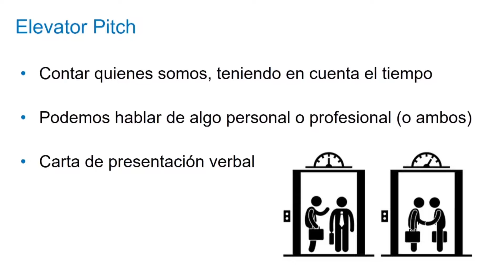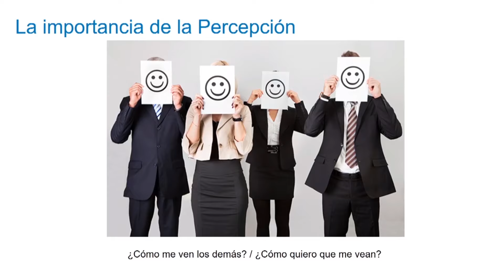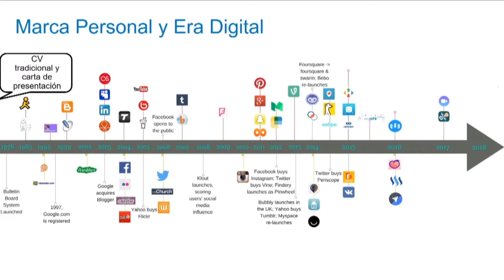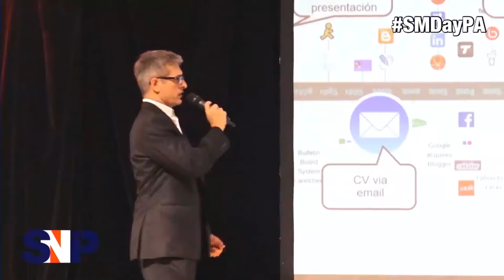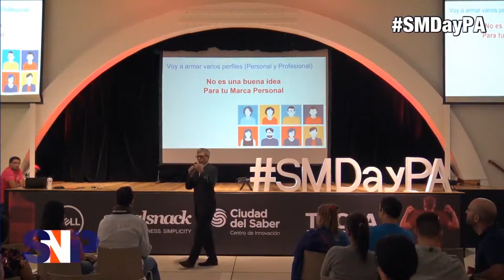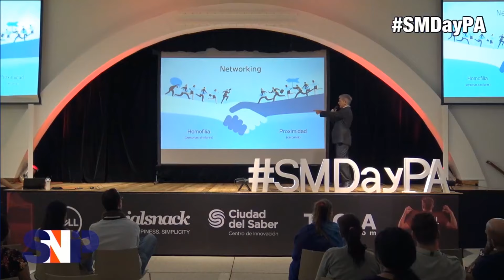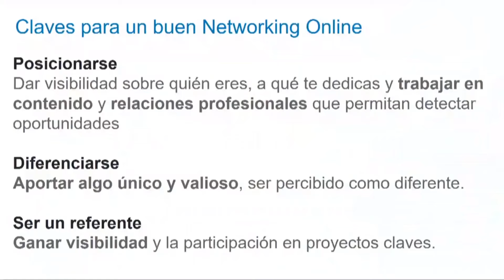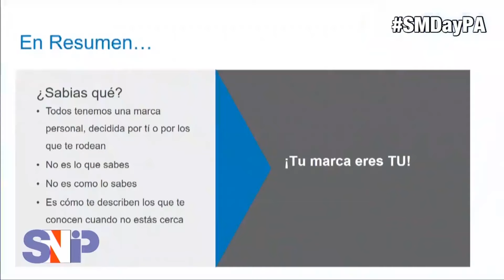Marca Personal y Networking - Social Media Day 2018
Presentación de Javier Acha en el Social Media Day de Panamá 2018. Como potenciar tu marca personal. Expandir tu networking y red de contactos laborales. Conferencia filmada por SNIP - noticiasdepanamá.com